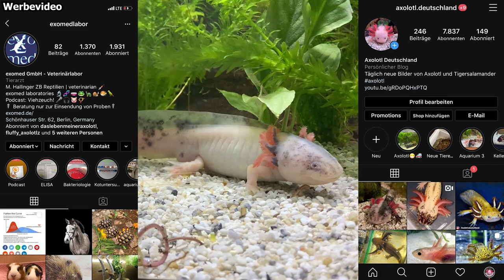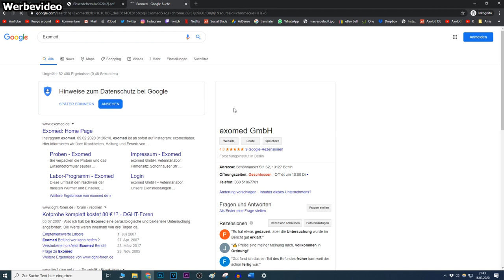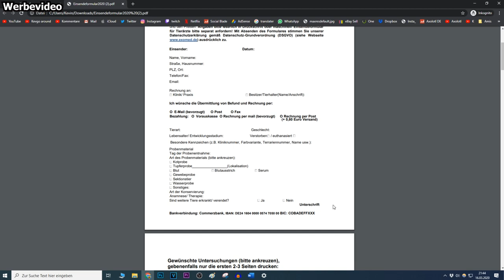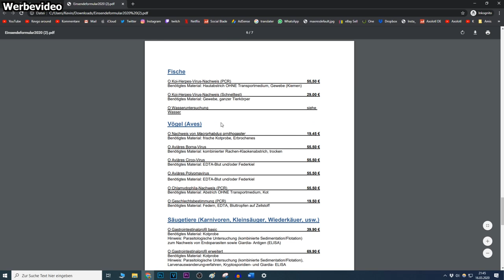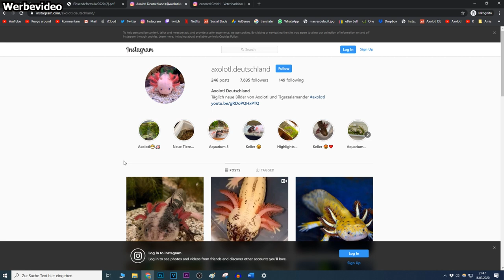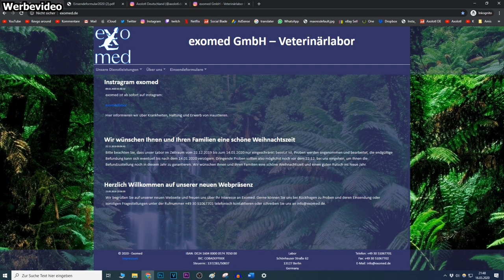Axolotl BD Abstrich + Test einsenden (Chydritpilz Untersuchung)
Im Video geht es um die Erklärung vom BD Abstrich Test (Chydridpilz) beim Axolotl, in Kooperation mit exomed, dem Veterinärlabor für z.B. Axolotl BD oder Bakterien Abstriche. Die Abkürzung BD bedeutet Batrachochytrium Dendrobatidis.

Das Video wurde durch freundliche Unterstützung von exomed ermöglicht.
Werbung Werbevideo für exomed GmbH